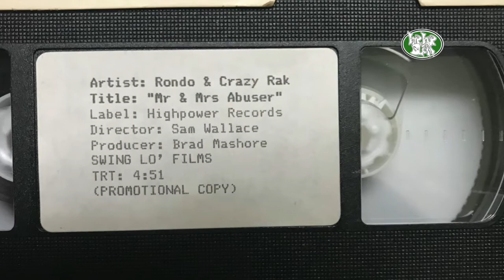Rondo & Crazy Rak "Mr. & Mrs. Abuser" (1994, SWING LO' FILMS)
Among the endless number of amazing songs/artists to emerge from the San Francisco Bay Area's vibrant underground 90's rap scene was this powerful track and its accompanying music video for the "Mr & Mrs Abuser" album title track from the duo comprised of rapper Rondo and the late great producer/DJ Crazy Rak (FKA DJ Universe when mainly known for his work with Too $hort).